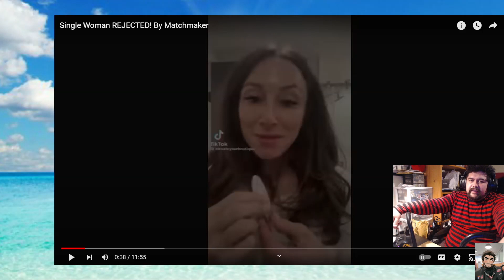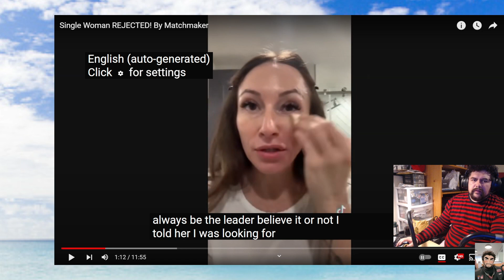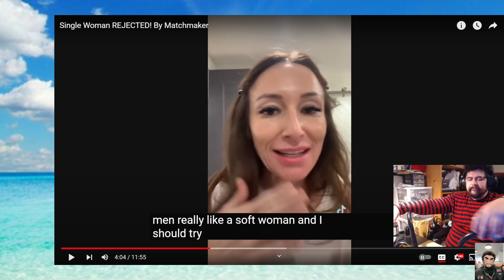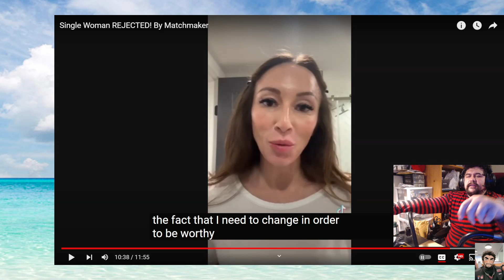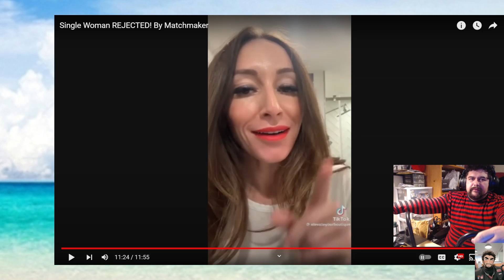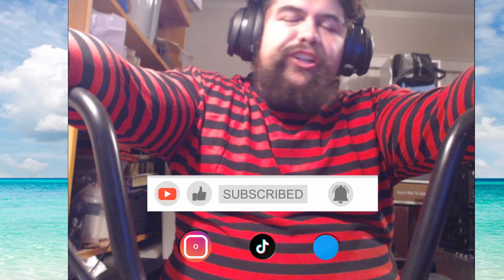To Match or Not to Match?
Original Video: Single Woman REJECTED! By Matchmaker